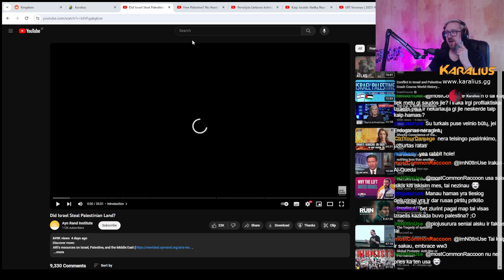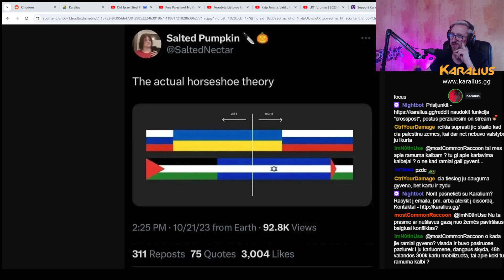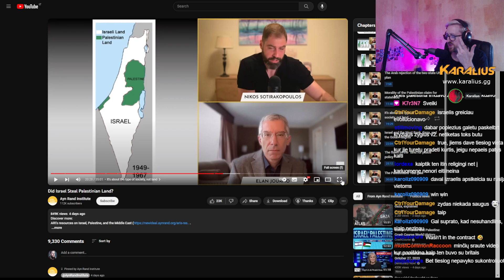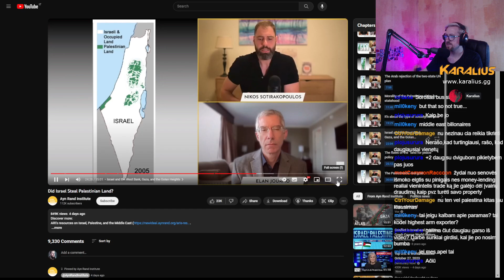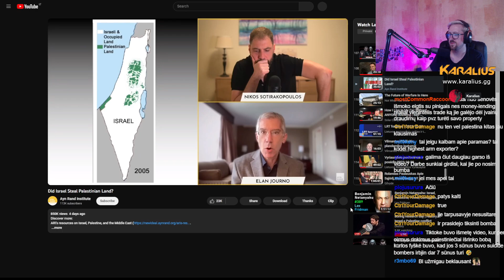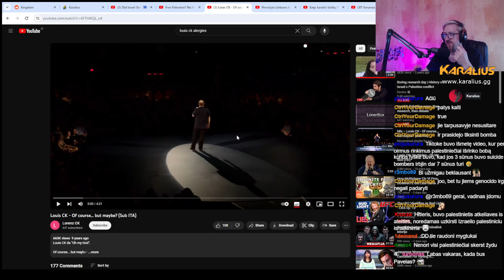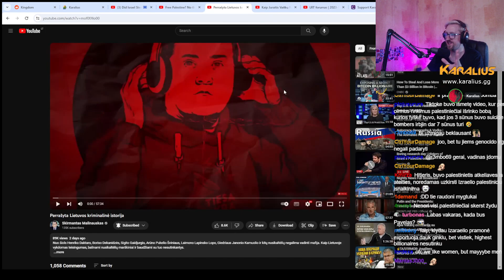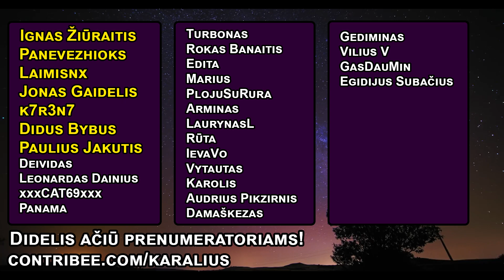Ar tikrai Izraelis pavogė Palestinos žemes? | Karalius Reaguoja